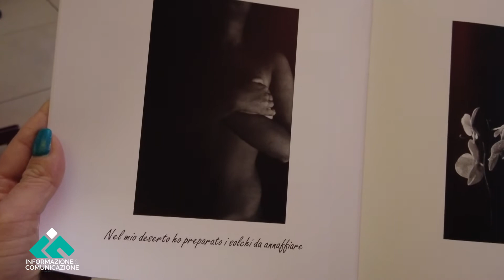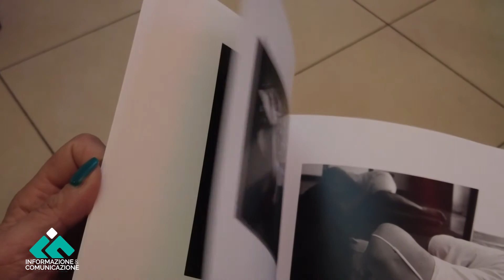Disorienta/mente: mostra di fotografie e versi poetici sull’inquietudine dei nostri giorni